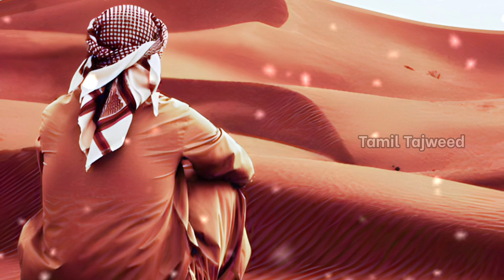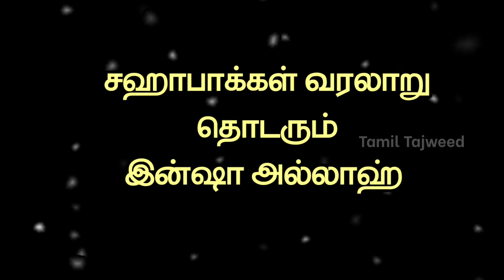Ramadan 2023 Day - 19 | ஹஜ்ரத் இக்ரிமா (ரலி) வரலாறு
அனைத்து இஸ்லாமிய சகோதர சகோதரிகளுக்கும் Tamil Tajweed ன் ரமலான் முபாரக்.
இந்த ரமலானில்  ஸஹாபாக்கள் வரலாற்றை அறிந்து கொள்வோம் இன்ஷா அல்லாஹ்

Ramadhan 2022 Day - 19 , Hazarath Ikrima (Ra) History .Share it.

Bayan : Maulana Samsudeen Qasimi
ரமலான் 2022 தொடர் பயான், ஹஜ்ரத் இக்ரிமா  (ரலி) அவர்களின் வரலாறு ..
இந்த பயான் மற்றவர்களுக்கும் பகிரவும்

உரை : மௌலானா சம்சுதீன் காஸிமி
அல்லாஹ்வின் அருட்கொடையான இந்த மாதத்தில் அதிகமதிகம் அல் குர்ஆனை ஓதக்கூடிய மக்களாகவும் , இறை வழிபாடுகள் அதிகம் செய்யக்கூடிய மக்களாகவும் வல்ல ரஹ்மான் நம் அனைவரையும் ஆக்கி அருள்வானாக.. ஆமீன்..
எங்களுக்காக துஆ செய்யுமாறு உங்களை பணிவன்புடன் கேட்டுக் கொள்கிறோம்.

Tamil Tajweed